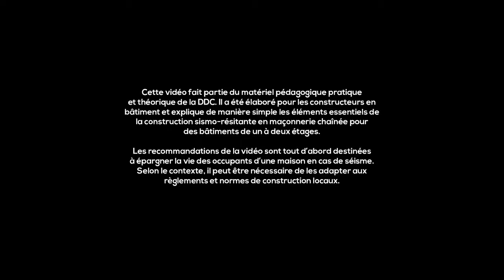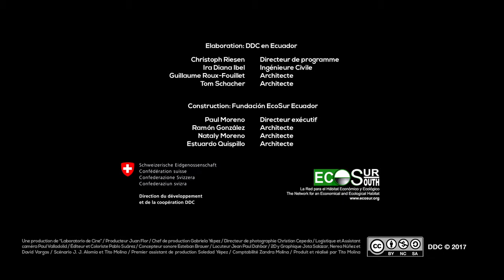La Maconnerie chainee 11/11: Les murs de soutenement.